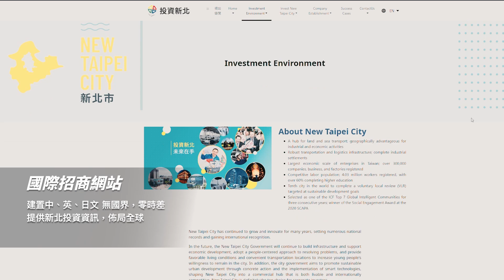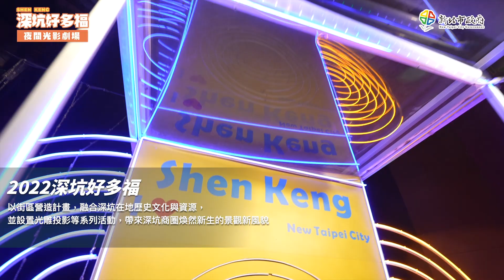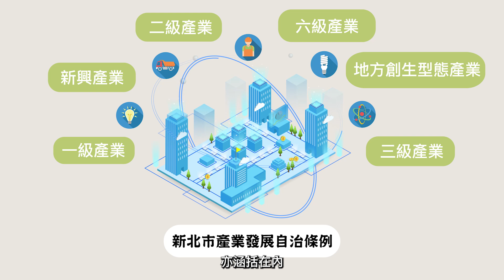新北NTCD點燃產業引擎 邁入大開發時代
疫情及國際政經動盪襲擊全球，台灣中小企業營運以及經濟均面臨嚴峻挑戰，因此，新北市從「招商引資」的角色提升為「轉型輔導」，透過「NTCD」(平台鏈結、輔導轉型、振興行銷及開發創新)四大面向，與企業一起成長，也持續帶領30萬家工商企業轉型升級。